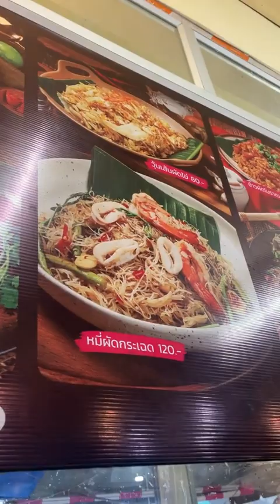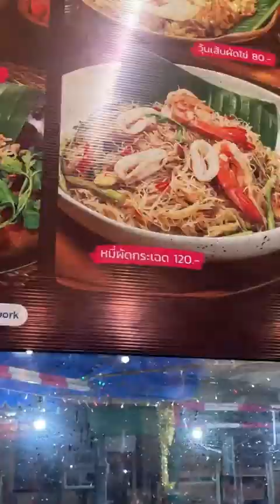คนหัวครัวFC | ร้านอาหารอีสานทีเด็ดพี่ซีเค เด็กนักเรียนนอกจะกินอาหารอีสานได้หรอ